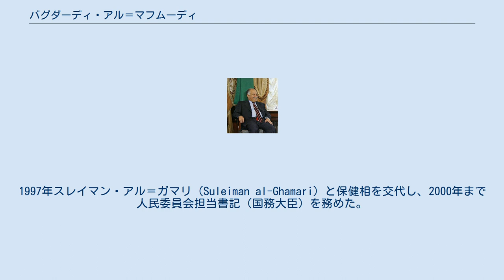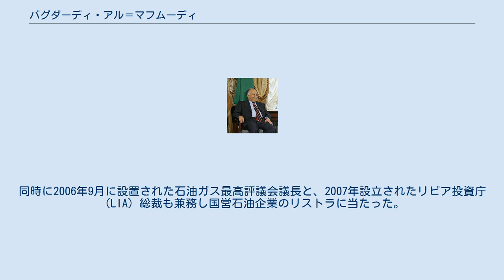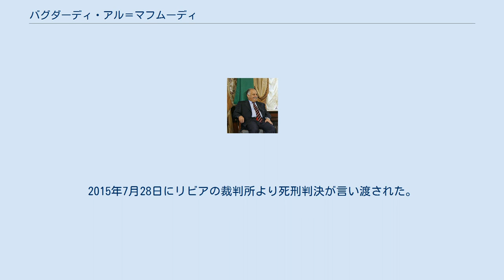バグダーディ・アル＝マフムーディ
アル＝バグダーディ・アリー・アル＝マフムーディ（アラビア語: البغدادي علي المحمودي‎、al-Baghdadi Ali al-Mahmudi、1945年もしくは1946年生まれ）は、リビアの政治家。
カッザーフィー体制で最後の首相（正式な役職名は全国人民委員会書記）を務めた人物である。
副首相（全国人民委員会副書記）などを歴任。
医学の学位を持ち専門は産婦人科。
 北西部リビア、ザーウィヤ県出身。
医者としての教育を受け、1992年保健・社会安全相（全国人民委員会保健・社会安全担当書記。厚生大臣、保健相に相当）に任命された。
1997年スレイマン・アル＝ガマリ（Suleiman al-Ghamari）と保健相を交代し、2000年まで人民委員会担当書記（国務大臣）を務めた。
2000年3月から9月までサービス担当副首相。
その後も人的資源担当相を6ヶ月、 国土都市計画・環境担当相を5ヶ月務め、2001年9月、製造担当副首相に任命された。
2004年3月7日、副首相に相当する人民委員会副書記に就任した。
 2006年3月5日、最高指導者ムアンマル・アル＝カッザーフィー大佐（カダフィ大佐）によって、首相に相当する全国人民委員会書記に就任した。
同時に2006年9月に設置された石油ガス最高評議会議長と、2007年設立されたリビア投資庁（LIA）総裁も兼務し国営石油企業のリストラに当たった。
 政治的には改革派ではなく、優秀なテクノクラートとみなされている。
 全国人民委員会製造担当副書記長時代に巨大人工河川計画と鉄道事業の2つの大型国家プロジェクトを担当している。
人工河川プロジェクトは総工費185億USドルに相当する巨大なものであった。
 また、マフムーディは、リビアの石油資源を背景にリビア政府系ファンド（ソブリン・ウエルス・ファンド）を設立した。
 2011年リビア内戦の結果、反体制派のリビア国民評議会が首都トリポリに攻勢を強める最中の8月22日、マフムーディはチュニジアに脱出し、事実上の亡命と見做された。
その後8月24日にトリポリは陥落、カダフィ政権は崩壊し、9月21日にチュニジア政府当局によって身柄を拘束された。
チュニジアからリビアに強制送還されることとなり、これに抗議するためハンガー・ストライキを実行した。
2015年7月28日にリビアの裁判所より死刑判決が言い渡された。